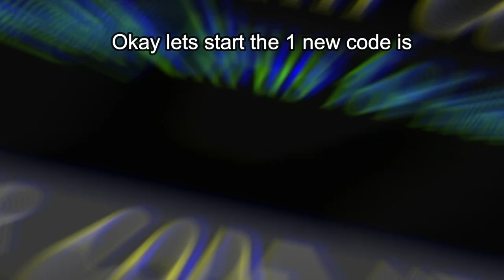ALL NEW *SECRET* CODES in BANANA EATS🔥💪 (Banana Eats🦈) Roblox JULY 17 2021!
In this video, I show you All New Codes in Banana Eats🦈 *JULY* updates 2021.